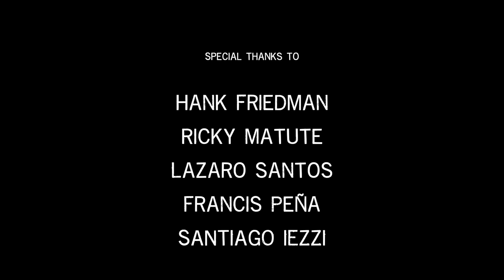Cool Percussion (West Side Story) // Gudy Prada | Juan Sebastian Sanchez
📀 Music from West Side Story.
🪘Percussion: Juan Sebastian Sanchez.
🥁 Drums: Gudy Prada.
🎛️  Recorded by Moncho Berry and Noah Rastegar.
🎚️  Assisted by Rafael Moreno and Ian Mochon.
🎛️  Mix and Video Edit by Gudy Prada
Special thanks to:

Hank Friedman
Ricky Matute
Francis Peña
Lazaro Santos
Santiago Iezzi
Santiago Galeano